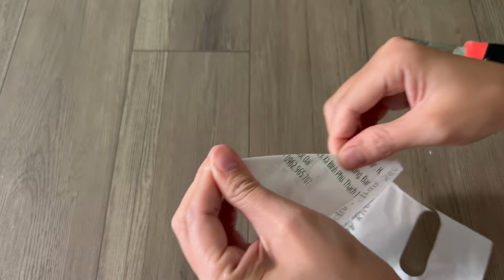Supper Beautifull! Plastic Shopping Bag And look What I Did! Recycling Ideas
In this channel, you can find videos with content about paper crafts, project ideas for recycling waste paper, origami, paper decorations, activities to improve hand skills.